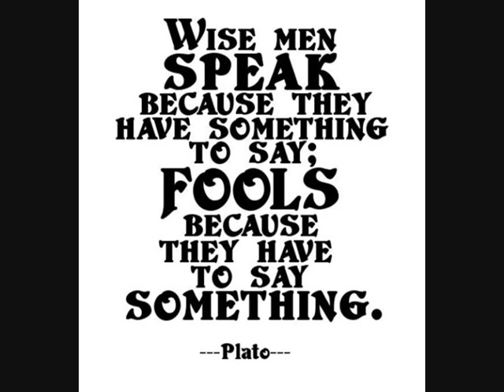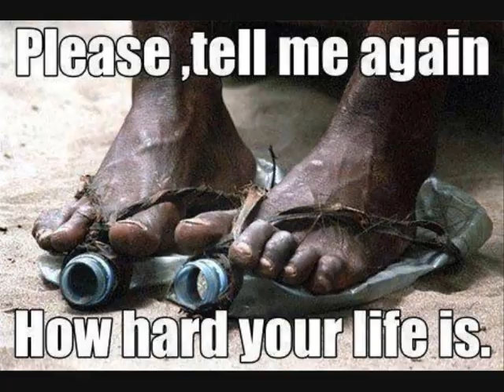caller of the day call collymore Winner On Talkspo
My Home Made Video with Talksports Caller Of The Day Announcement of the Winner which was Me lol ahhh. Especially for my Twin boys Seb & Benjamin, Ben particulary as he lied to all my face book friends and stated he had actually twittered Stan the Man Collymore to ask him if it was true and apparantly Stan twittered him back saying No LMAO Pfffffft. Now here is the Evidence, I'll let you decide ahhh. Lee Skinny Osbourne, Ben Creepy Crawley, John Costner Taylor and my Piss Taking Twin boys...Suck MY Arse Cheeks!